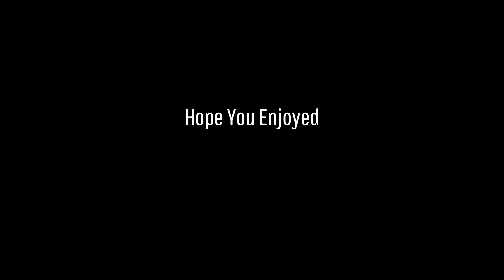CABO 🏝 + BEST 60Fps Console Linear Settings